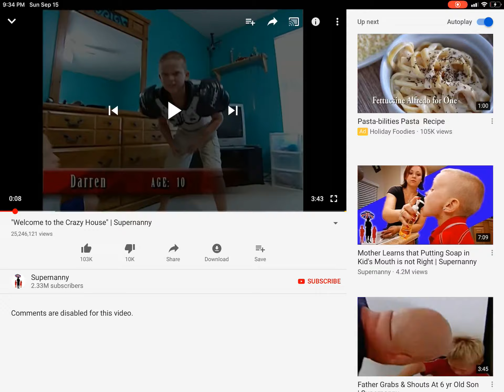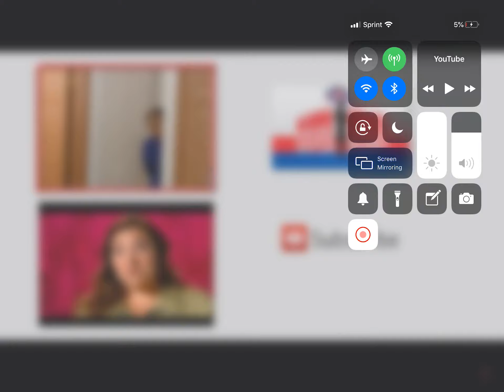September 15, 2019